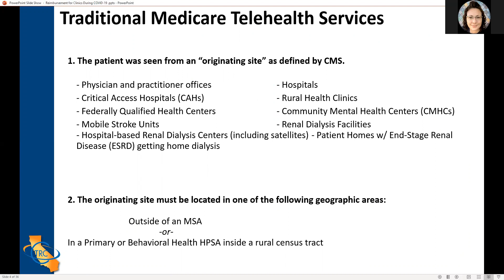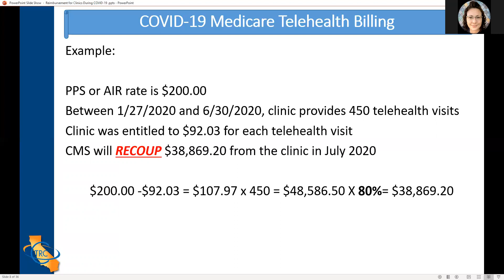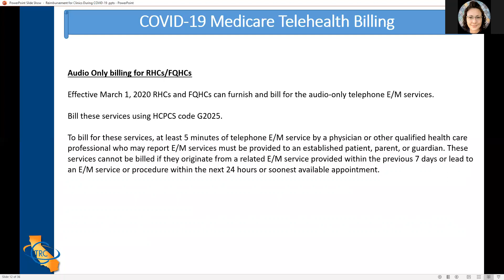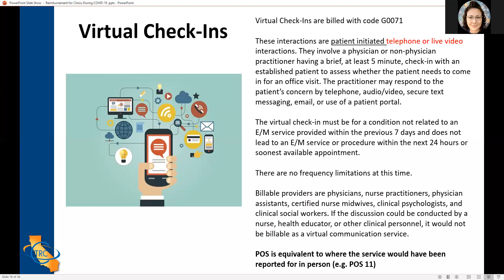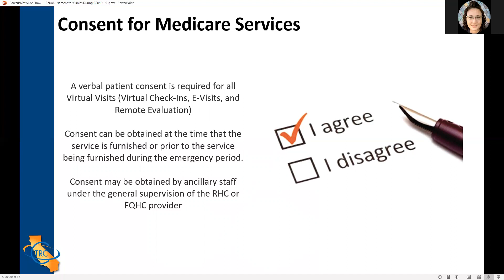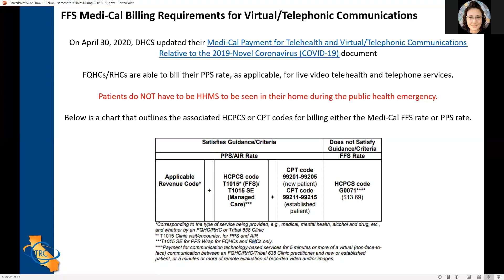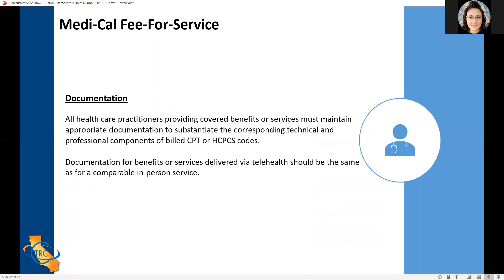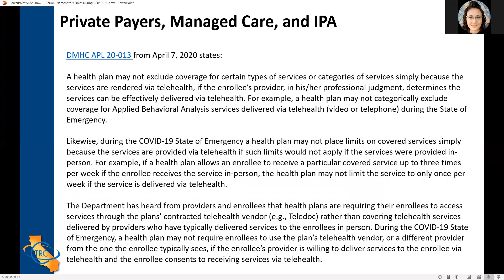Telehealth Policy & Reimbursement Updates During COVID 19 for Clinics